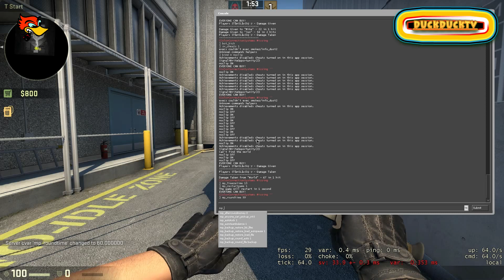CSGO-Mini Town in the New NUKE Maps !!! EasterEGGS on New NUKE Maps !!!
Counter-Strike: Global Offensive (CS: GO) will expand upon the team-based action gameplay that it pioneered when it was launched 14 years ago.

CS: GO features new maps, characters, and weapons and delivers updated versions of the classic CS content (de_dust, etc.). In addition, CS: GO will introduce new gameplay modes, matchmaking, leader boards, and more.

csgo achievements server,cs go achievements,cs go achievements hack,cs go achievements guide,cs go achievements map,cs go achievements idle,cs go achievements the road to hell,